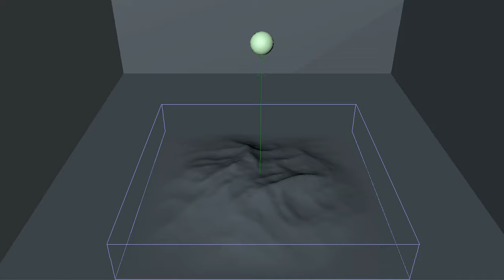BALLW Animation (Original 60fps)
Animation by David Najera

Original Version by David Najera

DMW Inc. (David's MINECRAFT Worlds)